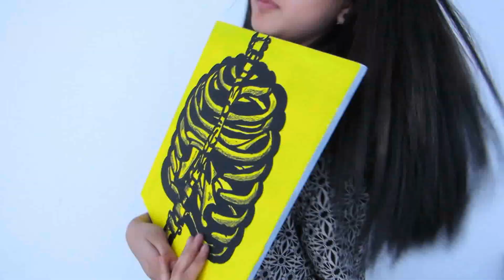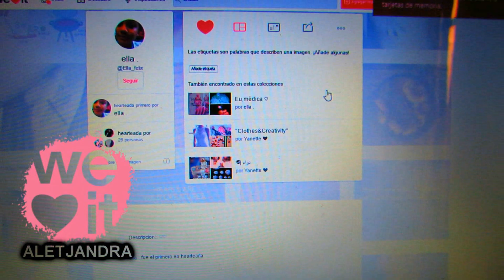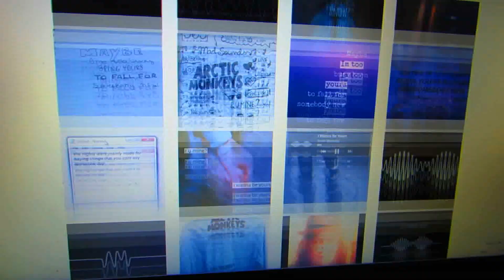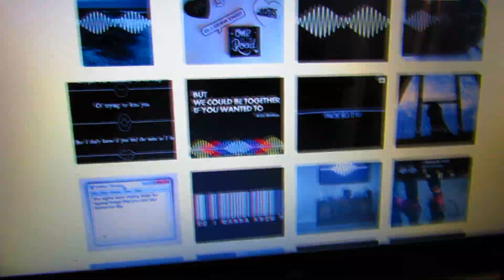IDEAS PARA DECORAR TU HABITACION/ cuadros + me pinte el cabello